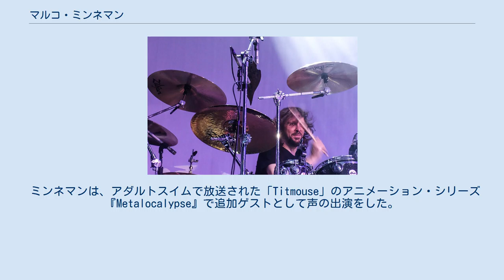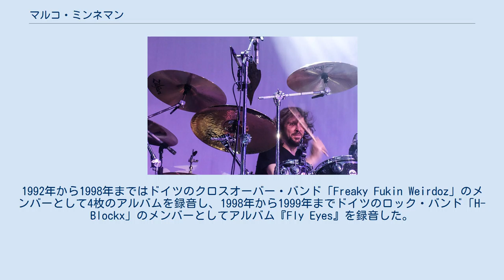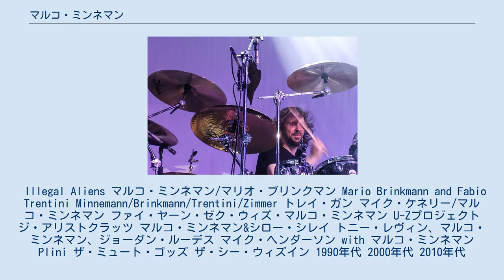マルコ・ミンネマン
オーフスでのマルコ・ミンネマン（2016年） マルコ・ミンネマン（Marco Minnemann、1970年12月24日生まれ）は、ドイツのドラマーであり、作曲家であり、マルチプレイヤーである。
カリフォルニア州サンディエゴ在住。
 マルコ・ミンネマンは多数のソロCDを発表している。
それらのほとんどで、すべての楽器とボーカルを演奏している。
彼はインターディペンデンス（interdependence、相互依存性）と呼ばれる非常に高度なドラム・テクニックを開発し、それぞれの足または手を使ってさまざまなパターンを演奏できることで知られており、このコンセプトを解説する何冊かの指導書を出版している。
 ミンネマンは、アダルトスイムで放送された「Titmouse」のアニメーション・シリーズ『Metalocalypse』で追加ゲストとして声の出演をした。
 2011年には、マイク・ポートノイが2010年にバンドを脱退した後に行われたドリーム・シアターの一連のオーディションにおいて準優勝している。
 ミンネマンは、他のいくつかのグループとも共演している。
1992年から1998年まではドイツのクロスオーバー・バンド「Freaky Fukin Weirdoz」のメンバーとして4枚のアルバムを録音し、1998年から1999年までドイツのロック・バンド「H-Blockx」のメンバーとしてアルバム『Fly Eyes』を録音した。
2011年から2016年までは、スティーヴン・ウィルソンのスタジオ・バンドのメンバーとなり、時には彼のツアー・バンドのメンバーも務めた。
ロック・グループ「ジ・アリストクラッツ」のメンバーでもあり、2013年からはジョー・サトリアーニとも共演している。
現在、彼はニック・ベッグス（カジャグーグー、スティーヴン・ウィルソン・バンド）のプロジェクトである「ザ・ミュート・ゴッズ」のドラマーでもあり、アルバム『ドゥ・ナッシング・ティル・ユー・ヒア・フロム・ミー』に参加している。
 2017年後半、新たなプログレ・スーパーグループの「ザ・シー・ウィズイン」に参加し、2018年のアルバムとツアーに参加した。
 Illegal Aliens マルコ・ミンネマン/マリオ・ブリンクマン Mario Brinkmann and Fabio Trentini Minnemann/Brinkmann/Trentini/Zimmer トレイ・ガン マイク・ケネリー/マルコ・ミンネマン ファイ・ヤーン・ゼク・ウィズ・マルコ・ミンネマン U-Zプロジェクト ジ・アリストクラッツ マルコ・ミンネマン&シロー・シレイ トニー・レヴィン、マルコ・ミンネマン、ジョーダン・ルーデス マイク・ヘンダーソン with マルコ・ミンネマン Plini ザ・ミュート・ゴッズ ザ・シー・ウィズイン 1990年代 2000年代 2010年代